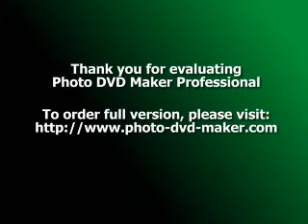How to Make Low Sugar Desserts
So, the point of this article is to help people like myself, find great low sugar diabetic desserts that will work with their diet. When I look for something sweet to eat, I usually look for two different things.
The first aspect of a low sugar dessert that I search for is obviously one that is either sugar free or has no sugar at all. There are many products out on the market today designed for people like me who can't have a lot of sugar in their diets. Apparently many companies have realized this need, and have produced great low sugar products. Many of these corporations have taken their items and substituted the sugar with Splenda. An example of this type of product that I am speaking of is Carb Smart Ice Cream.
Carb Smart Ice Cream is a delicious brand of ice cream that is sweetened with Splenda. It does have some sugars, I don't understand why, but is about as good as it gets for sugar free ice cream. There are also many other low sugar ice cream desserts that have been placed in supermarkets.
The second aspect that I look for in a sweet meal is a low amount of carbohydrates. Now, I am no doctor, but I think I understand how carbohydrates are converted into sugar. Carbohydrates are polymers composed of many smaller monomers, which are monosaccharides in this case. Now, monosaccharides are simple sugars known as glucose in this case. So, carbohydrates are broken down into simple sugars in our bodies, if my deductions are correct. So that is why my doctor advised me no to consume a lot of carbs in one meal.
My doctor also advised me that when I did find a low sugar diabetic dessert to always eat in moderation. This means that I don't eat in big proportions. All of my reduced sugar meals are eaten in smaller proportions, that way I eat slower and am able to savor the flavors more. When your diet is bland like mine; that is taking out the candy bars and chocolate it gets pretty old and boring.